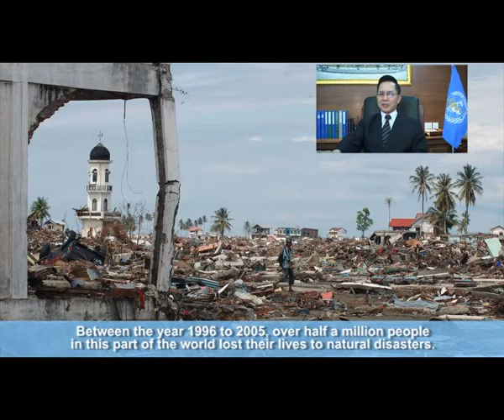Regional Director's Message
Regional Director's Message for World Health Day 2009